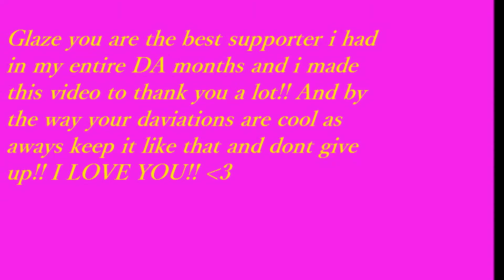for DemireAleron2025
im going to say that thank you  for how made these drawings for this video for her and check Glaze's channel and DA as well!!